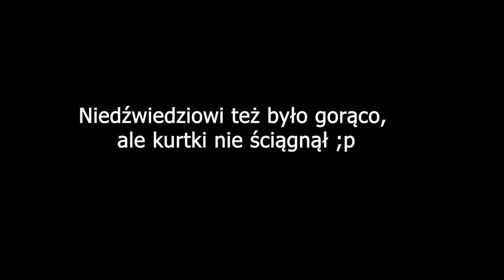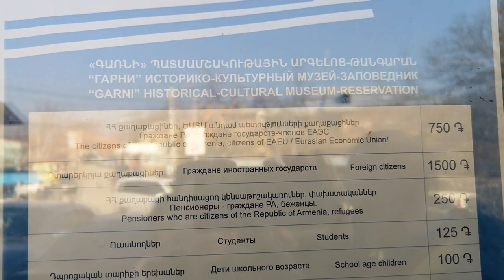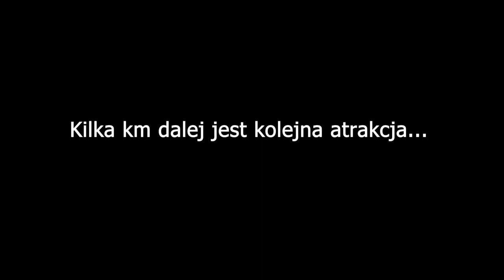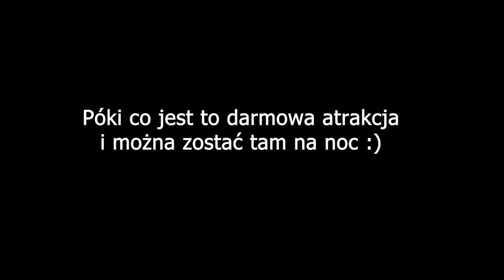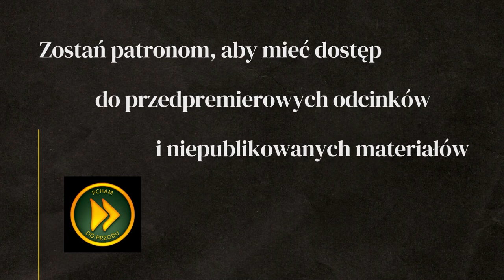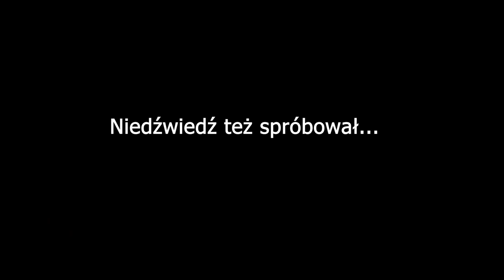Armenia - NIE WARTO TU JECHAĆ - Jez. Sewan, Sewanawank, Erywań, Garni, Kamienne Organy - VANLIFE 4X4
Czy warto jechać do Armenii? Na pewno warto zwrócić uwagę na porę roku, zima to nienajlepszy czas, na zwiedzanie tego kraju. Jak to czesto bywa popularne atrakcje nieco rozczarowują, jak w wypadku Świątyni Garni. Za to znajdujce się niedaleko Kamienne Organy, zwane także Kamienną Orkiestrą zrobiły na nas ogromne wrażenie. Erywań pozostawił mieszane uczucia... Podobały nam się bazary, jeden dla miejscowych - zwany Bangladesz, a drugi bardziej pod turystów - Vernisage. Sewanawank te nas nie oczarował, ale jezioro Sewan jest OK i mieliśmy tam swietną miejscowke do spania na dziko.

0:00 - Sewanawank, Armenia
3:40 - Jezioro Sewan (Sevan)
7:33 - Erywań (Yerevan)
13:08 - Świątynia Garni Temple
15:05 - Kamienne Organy (Stone Orchestra)
18:32 - Bazary w Erywaniu (Yerevan Bazaars)